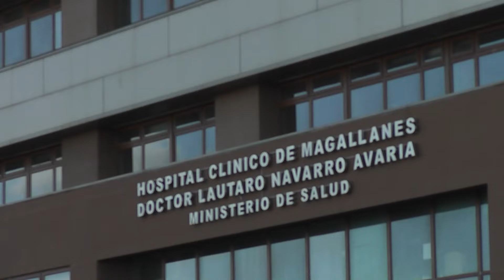Detenido por abuso sexual - ITV Noticias